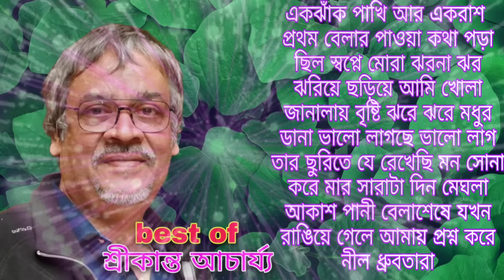srikanta acharya all best song